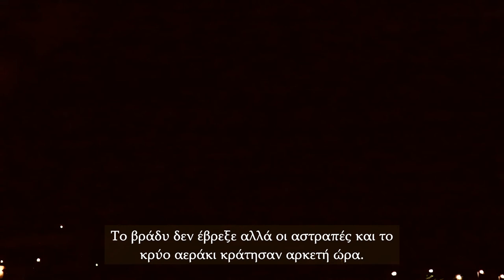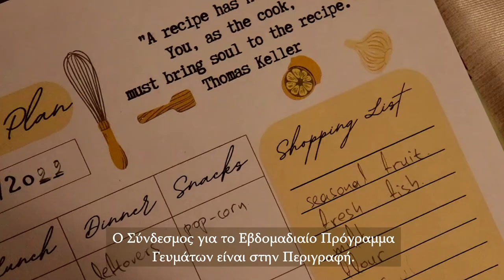Greek Countryside | Slow Autumn Weekend 🍂 | Natural Rock Pools | Gardening | ASMR Vlog | Slow Living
A Weekend of September in Greece was spent on a family road trip at Papigko (Zagori) and at home.
We enjoyed the natural rock pools of the pretty greek village and the autumn leaves.
I also started preparing the balcony for Autumn. Little tidy, some weeding and new pretty flowers for the cold “colorless” seasons that are about to come.
On Sunday night, I usually organize the week’s homework and meals.
~Iris~

0.00 Road Trip to the Rock Pools (Papigko)
2.11 The Autumn Balcony Garden with Flowers
4.52 Hot Chocolate & Weekly Mealplanning